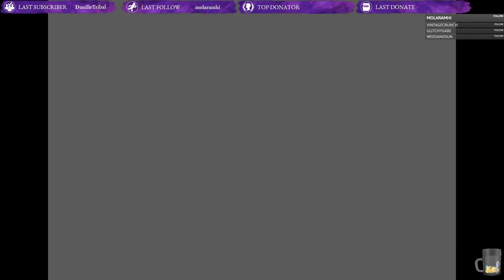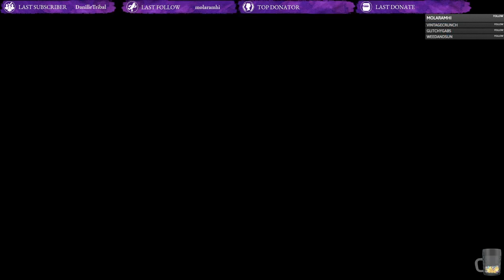Champion's Legacy: Rock Tunnel, Lavender's Chill, and Erika's Garden (Kanto Leg), Ep. 4